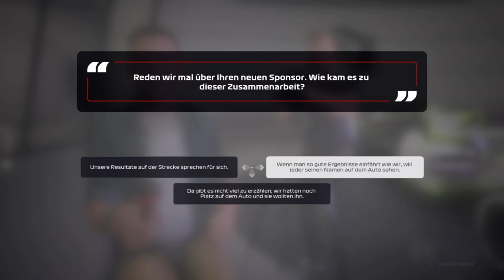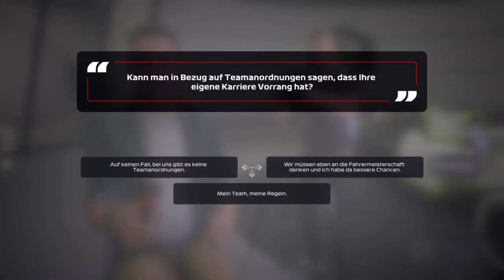F1 2020 My Team Karriere S2R14 #40 Belgien Training